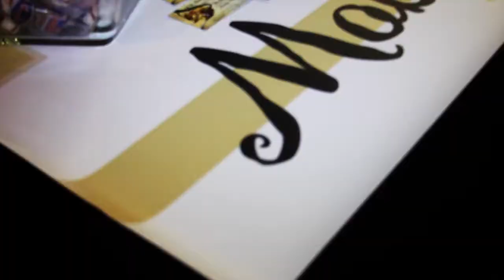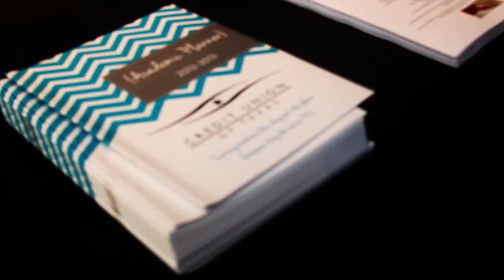5MadeMen.com's Pandemonium World Premier Video - Over 500 Business Professionals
Made Men Entertainment produced the largest, most upscale business professional red carpet event in Dallas on June 30, 2012. Check out the world premier video with Hakeem DaDream!